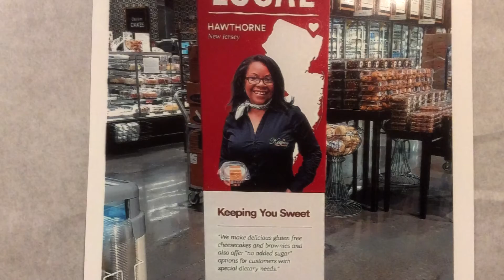Meet the Entrepreneur: April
Ureeka is a single platform where Next Wave entrepreneurs have access to the people, programs and connections they need to grow.